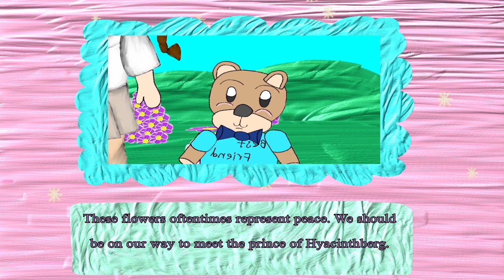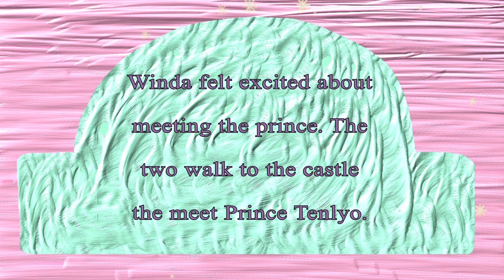Winda and Pancake- Chapter 2: The Adventure Begins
Winda and Pancake appears at the Meadow of the Kingdom. This is how their adventure begins.